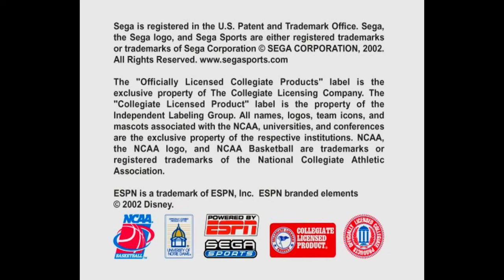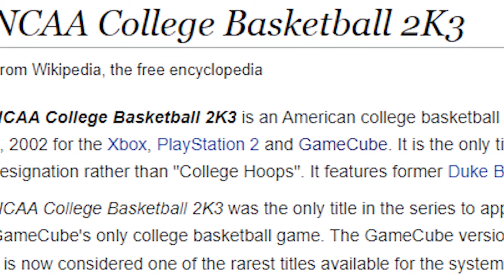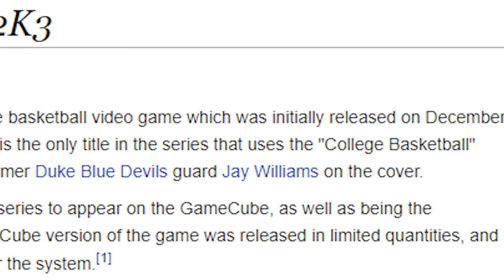Lets Play One Of The Top 10 RAREST GameCube Game Of All Time!!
Snap: UncleSamsReject